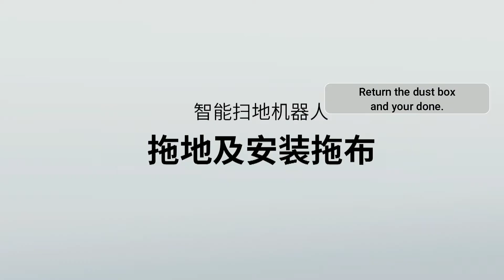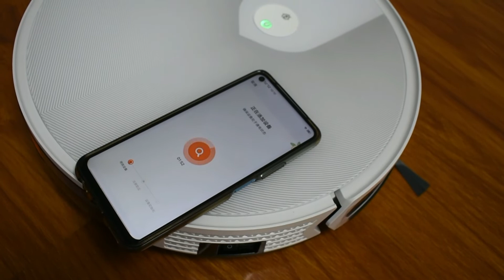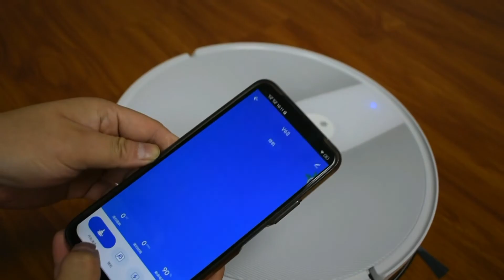TAKDIR Robot Vacuum Cleaner & Mop (App Navigation).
MOPPING
It can simultaneously vacuum and mop to remove up to 99. 26% of bacteria on floors (study by Hygiene and Microbiology Research Center). The Takdir Home app enables you to adjust the water level of the mopping. With carpet detection, it automatically avoids carpets when it mops.

SMART NAVI
Smart Navi 3. 0 enables it to efficiently navigate your home and map your floorplan to your smartphone using laser technology. The interactive map gives you the ability to choose how and where you want to clean. Utilize unlimited virtual boundaries, area mode, and custom mode to clean specific areas/rooms or to avoid others.

MULTI-FLOOR MAPPING
It can now save up to 3 different maps – perfect for multi-level homes and multiple cleaning spaces. When starts to clean, it will automatically recognize the saved area it is going to clean.

VOICE & APP CONTROLS
Alexa & Google Assistant voice commands.  Smart App comes w/ 5+ advanced features including direct control, scheduling, status updates, cleaning modes, accessories status, etc.